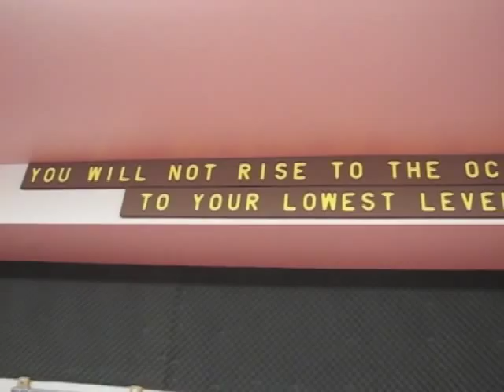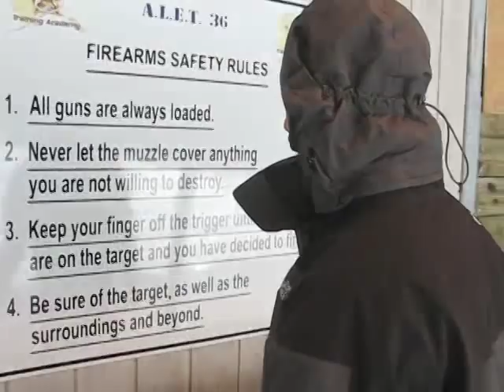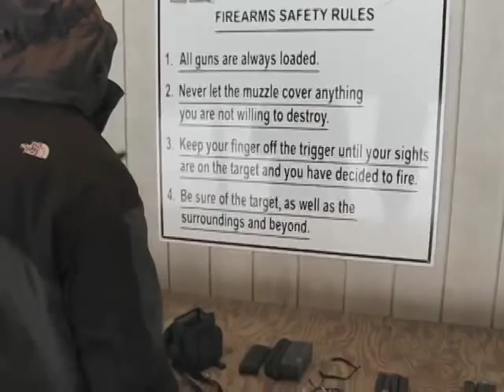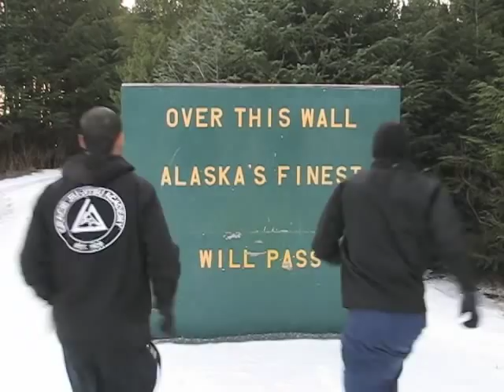Ryron and Rener Keep it Real in Alaska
Ryron and Rener were invited to Sitka, Alaska to partake in the filming of an episode of the National Geographic TV Show "Alaska State Troopers." While there they had a chance to teach Gracie Survival Tactics in the snow, shoot some crazy guns at the AST firing range, and see some bald eagles.

While grappling in the snow, Ryron and Rener were wearing the Gracie High Tech Zip-up Jacket, and it held up great!